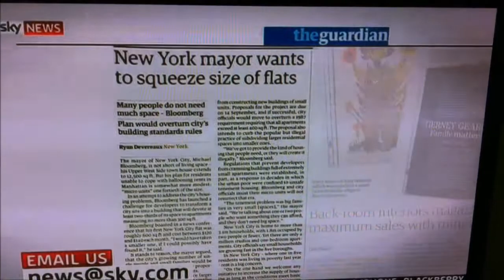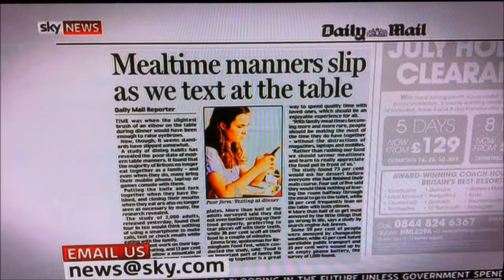Liz Barclay - SkyNews Review July 2012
Liz Barclay is one of the most recognised voices on British radio today with her common sense approach to money and finance on "You and Yours". Liz is the author of Business the Duncan Bannatyne Way: 10 Secrets of the Rags to Riches Dragon - Capstone and Business the Philip Green Way: 10 Secrets of the Billionaire Retail Magnate - Capstone.

Liz Barclay was announced as a lay member of the NHS Equality and Diversity Council joining NHS Leaders, trades union and third sector representatives on the council, which was set up in August 2009 to champion improvement in equality and diversity performance throughout the NHS.

Liz Barclay is the Consumer Advice Columnist for the Independent on Sunday; a columnist for Broadcaster, writer and author;
Magazine and continues to present series for BBC Radio 4, which in the last year have included: - "The Job Clinic" - a Loftus Audio Production for Radio 4; "A Small Business" a Whistledown Production for Radio 4;  "NHS Punters Fight Back" a BBC Radio 4 production and presenting "Pick of the Week". Liz moderates and chairs conferences in the UK and abroad.